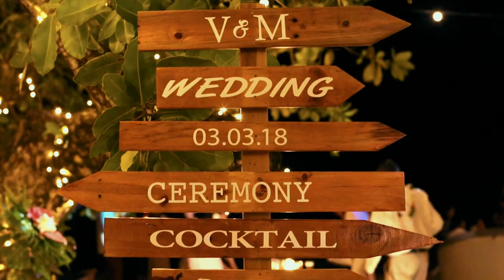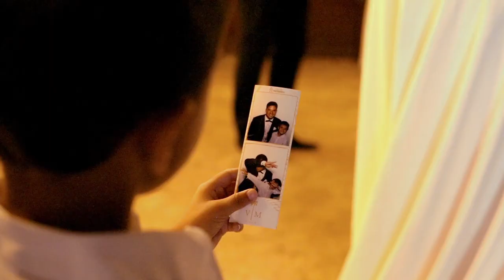Michel & Vaimiti Bourez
Wedding in Tahiti & Moorea of Michel & Vaimiti Bourez
In association with Helene Havard photography
Filmed & Edited by: Samuel Le gall and F.W.P